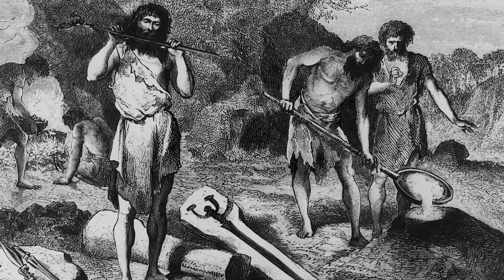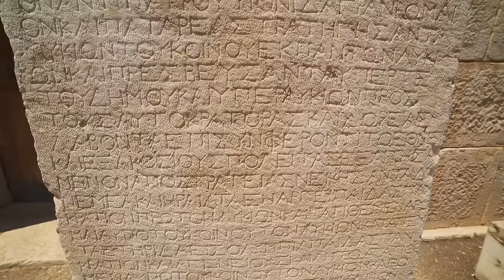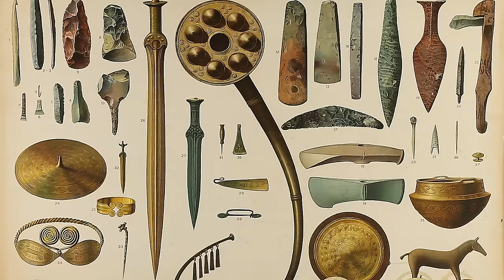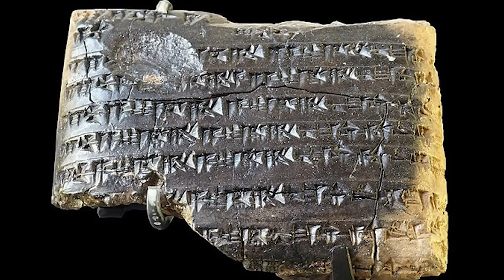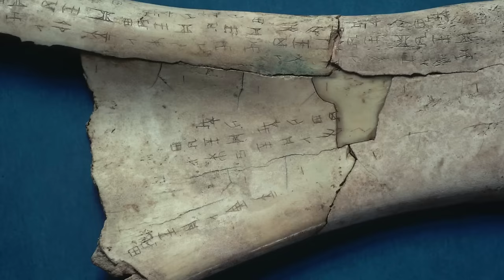The Evolution of the Bronze Age: The Next Chapter of Human History | Documentary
In today's video, we will be travelling back to the ancient world of the bronze age to meet the inhabitants of the key areas of the world in which it took place - Asia, Africa and Europe. We will meet the peoples who lived in these lands, including some of the very earliest major civilisations in human history, exploring how they lived, how they utilised metalworking, and what their cultures looked like. Sit back and relax as we take you back to 3300 BCE to explore the bronze age - the next chapter in our story of human history.

0:00 Introduction
2:07 The Characteristics Of The Bronze Age
4:48 Western Asia
8:49 Central, Southern, And Eastern Asia
12:37 Europe
15:36 Africa
16:59 Outro